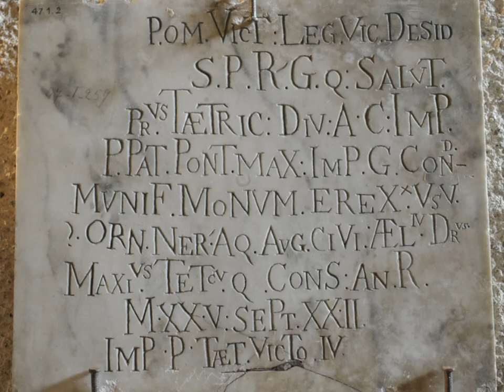ENG - Point 2 - The paths of the three thousand footsteps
Here we are in the Park of the Garenne , covering 35 hectares, which in 1909 was the first listed site in Aquitaine. In the XVIth century only the occupiers of the chateau had access to it by a private bridge.